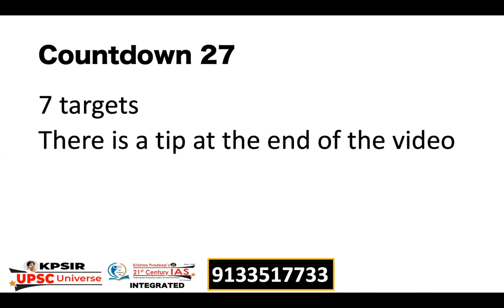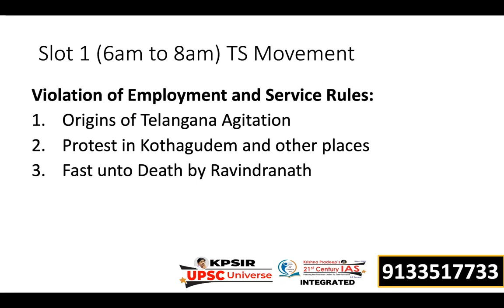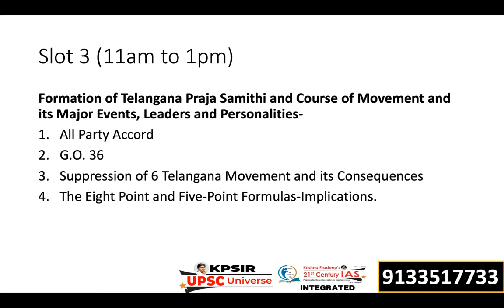TSPSC Group2 | Daily Revision Targets | Countdown 27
APPSC Group2  boot camp - 4 days

APPSC | TSPSC
Inter + IAS || Degree + IAS
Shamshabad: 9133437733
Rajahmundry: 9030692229